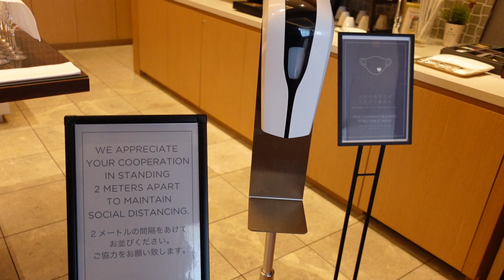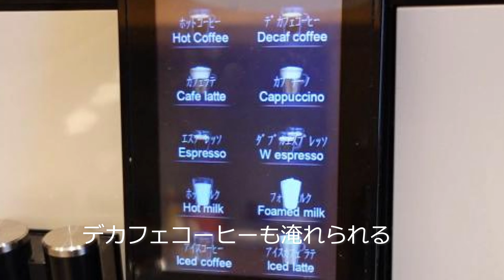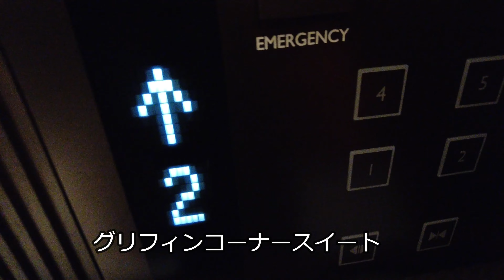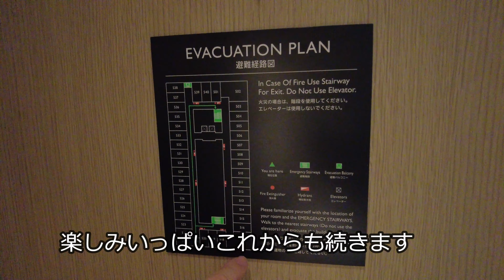『JWマリオットホテル奈良（JW Marriott Hotel Nara)』丁寧な対応/豪華ラウンジ編優雅なエグゼクティブラウンジ４０代夫婦奈良旅行vlog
JWマリオットホテル奈良に宿泊しエグゼクティブラウンジで
過ごします。素晴らしいおもてなしに感動する
『JWマリオットホテル奈良』エグゼクティブラウンジの
スタッフさんの対応も本当に素敵で
居心地よく過ごすことができました。

おいしそう！

■動画目次■
0:00オープニング
0:29土日送迎シャトルバス
1:15JWマリオットホテル奈良
1:34エグゼクティブラウンジへ
7:30動画紹介

JWマリオット・ホテル奈良
奈良県奈良市三条市1‐1‐1

「Happy_days」他　Make a field Music

　　　　　　　　　　　　ともちん